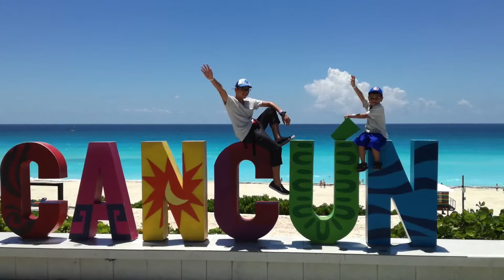City Tour In Cancun By Turismo Channel